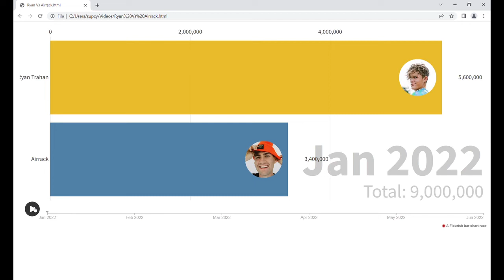Airrack vs. Ryan Trahan Subscriber Count Jan 2022 to Jun 2022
This is a video showing Airrack vs. Ryan Trahan Subscriber Count Jan 2022 to Jun 2022.